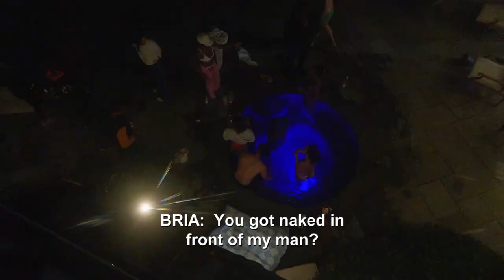Silas Cooper Says Jason Lyke is Too Nice | Summer House: Martha’s Vineyard Highlight (S1 E6) | Bravo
Silas Cooper says that Jason's too worried about listening to women to hook up, but Jason says getting hookups has never been a problem. Back at the house, Shanice Henderson gets on Bria Fleming's bad side by stripping down in front of her boyfriend. Summer House: Martha's Vineyard Season 1 Episode 6. Watch Summer House: Martha's Vineyard Sundays at 9/8c on Bravo and streaming next day on Peacock.

About Summer House: Martha's Vineyard
For more than 100 years, Black vacationers have flocked to Martha’s Vineyard, an island south of Cape Cod, Massachusetts, and one of the first beach destinations where African Americans could vacation and purchase property. Known for its natural beauty with pristine beaches, romantic sailboats, colorful gingerbread cottages, and cultural identity, this summertime sanctuary has become a favorite escape for the rich, famous, and politically connected. “Summer House: Martha’s Vineyard” follows a group of 12 friends as they enjoy their island getaway. With beach parties, decadent dinners, and summer hookups, both fun and drama are in store for these young Black professionals and entrepreneurs.
Fresh off their summer wedding, Jasmine (New York) and Silas (New York) Cooper have invited a group of friends—some old and some new—to vacation with them in Martha’s Vineyard and are now trying to figure things out in a house full of hot, successful urban professionals. Amir Lancaster (Austin), new to Martha’s Vineyard and looking to learn about its Black history and connect to his roots, falls hard for a housemate. Jordan Emanuel (New York) has been friends with Jasmine since their Playboy Bunny days and still loves to have a good time with her—maybe too good of a time for Silas’ tastes. Preston Mitchum (Washington, DC), a Black queer activist who likes to speak his mind about a variety of things, is excited to spend time with his fraternity brother Silas and the group. Fashionista Bria Fleming (Germany) is in a new relationship despite being surrounded by eligible men, but when she brings a different kind of houseguest to the rental, her friendships are sorely tested. Alex Tyree (New York), who lives a life of intention without drinking and tries to persuade his friends to do the same, is juggling the advances of a housemate. Quintessential party girl Shanice Henderson (Phoenix) is ready to turn-up this summer, but when she finds out someone in the house is spreading rumors about her past, things go left. Jason Lyke (New York) is the counselor for the group but often finds himself at the center of the drama. Discovering Martha’s Vineyard for the first time, Summer Marie Thomas (Los Angeles) intends to have the best possible time while getting her flirt on. Nicholas “Nick” Arrington (New York), a self-proclaimed style savant who has an outfit ready for every outing, competes with Amir for a housemate’s affection. Mariah Torres met Jasmine in college and is also close with several members of the group. She’s looking forward to spending the summer with her friends, but things become heated in the house after an argument gets out of hand.

Cast:
Jasmine Cooper
Silas Cooper
Amir Lancaster
Jordan Emanuel
Preston Mitchum
Bria Fleming
Alex Tyree
Shanice Henderson
Jason Lyke
Summer Marie Thomas
Nicholas "Nick" Arrington
Mariah Torres